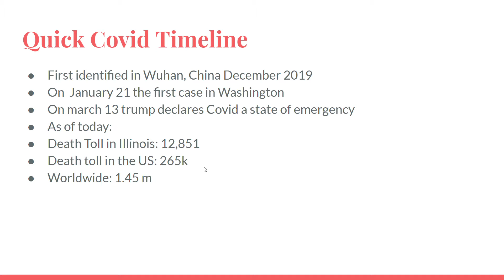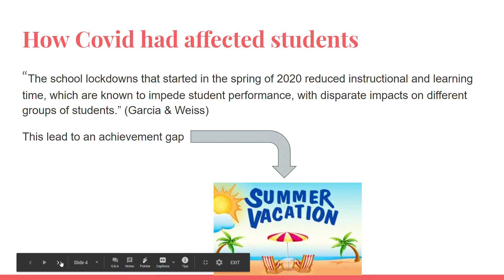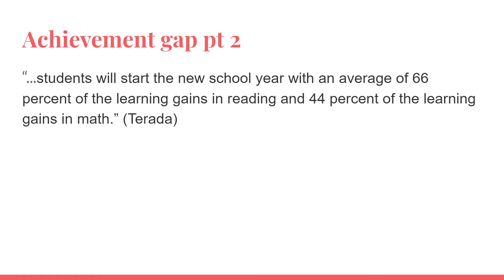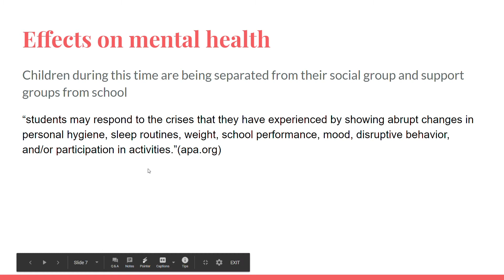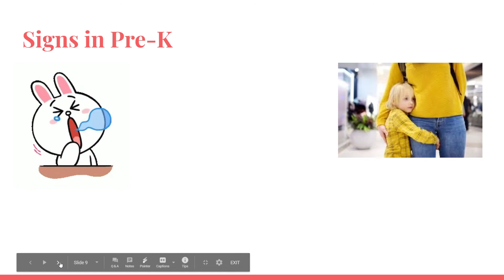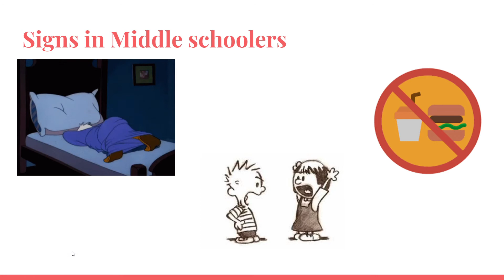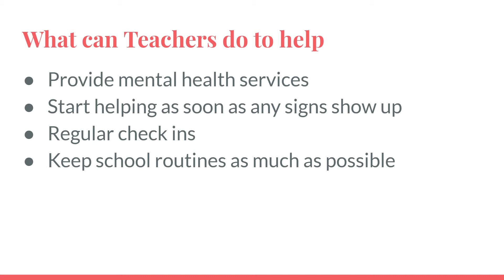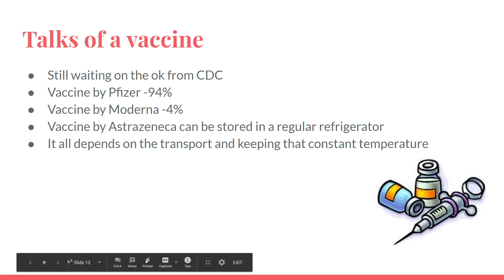Biology Project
Final biology project 2020